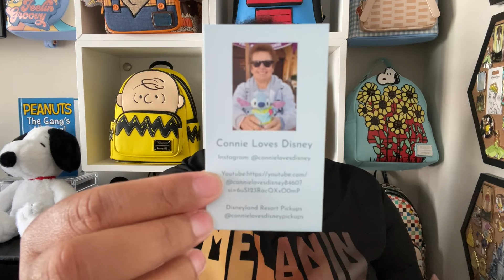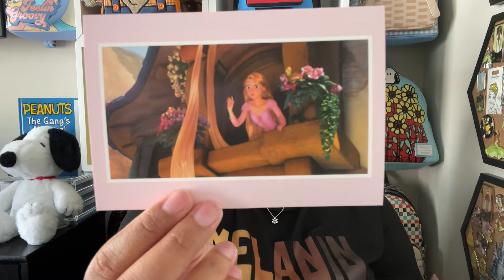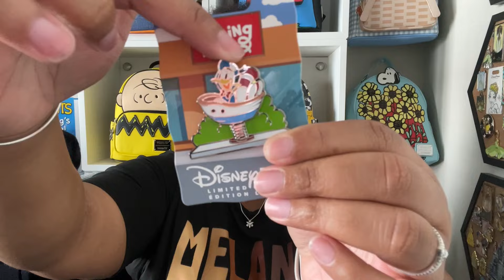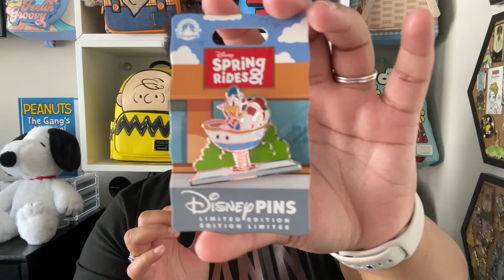A ​⁠Connie Loves Disney Pick Up & New Loungefly’s ✨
Showing some new pins and Loungefly’s, adding to the collections. Check out below for Connie’s pick up Instagram page.